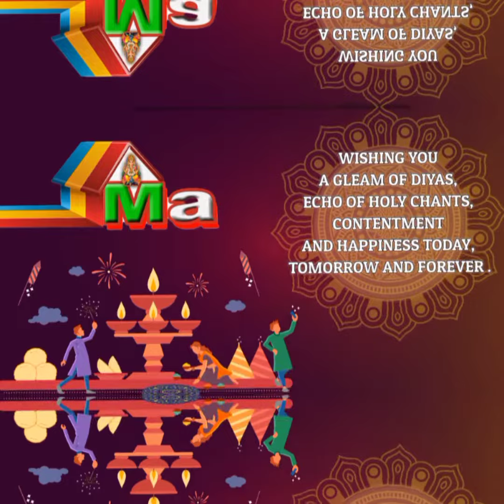Avadi Gandhi Nagar 1513 sq feet land plot for sales East facing patta land near Avadi bus depot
ஆவடி காந்திநகர் 1513 சதுர அடி நிலம் விற்பனைக்கு கிழக்கு நோக்கிய பட்டா நிலம் ஆவடி பேருந்து நிலையம் அருகில்